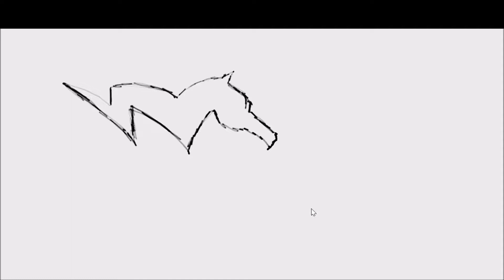Fortnite UMG (Binqz with the Backpack)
Tell your nephews to sub for weekly fortnite